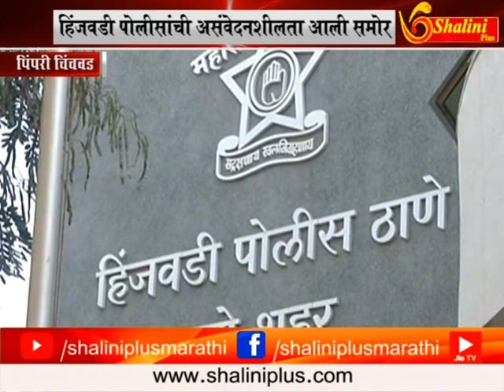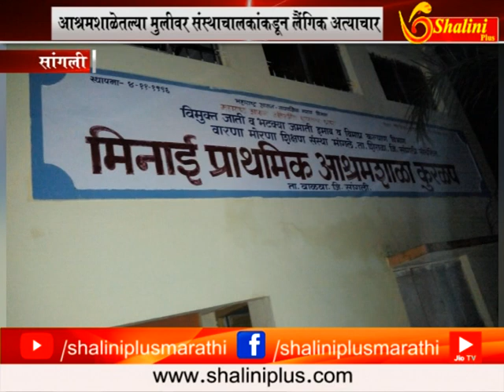२७ सप्टेंबर २०१८ दहाचे बतमीपत्र